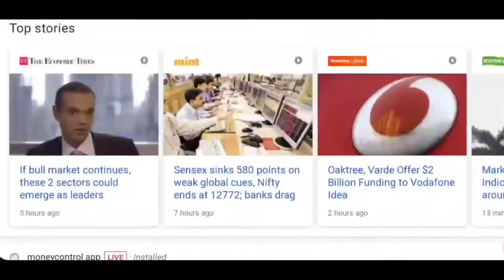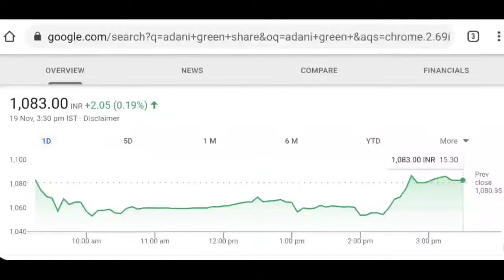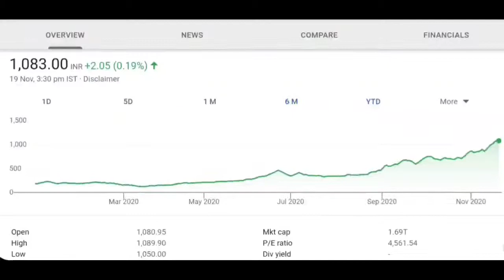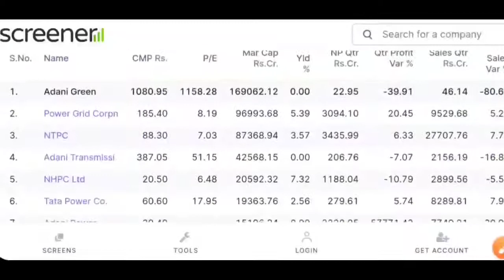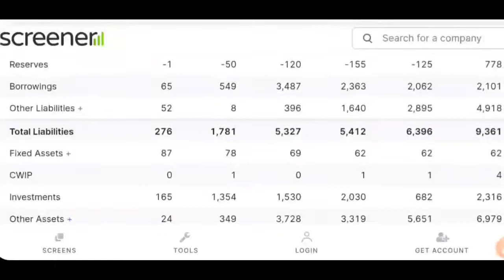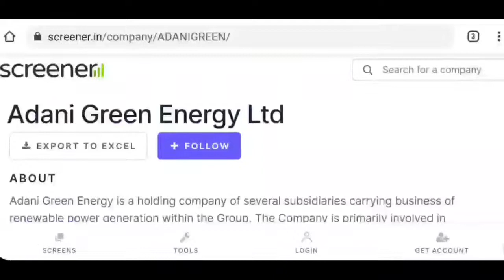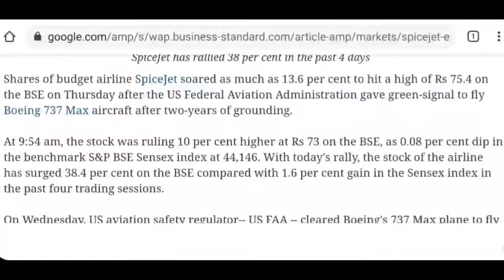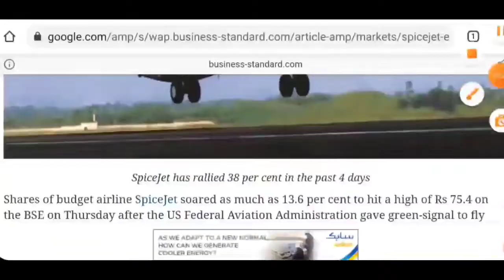adani green latest news | Vodafone idea latest news | SpiceJet latest news | moratorium latest news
free money control pro subscription